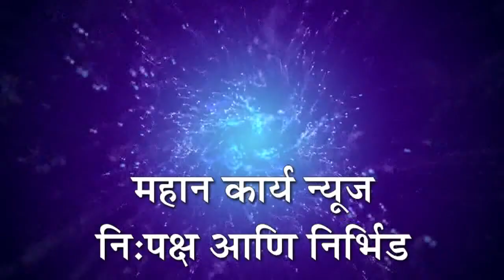कागवाड तालुक्यात भाजपला यश मिळणार, भाजप नेते श्रीनिवास पाटील यांचा विश्‍वास